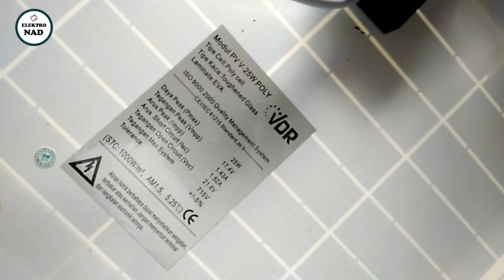12V Battery Solar Charger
video ini memiliki subtitle agar kalian bisa memahaminya...

pastikan kalian telah mengaktifkan subtitle ya..

kali ini kita akan memanfaatkan energi matahari untuk mengecas aki 12 Volt, hanya sedikit komponen saja kita sudah dapat mendapatkan energi gratis dari alam ini...

tonton sampai habis setelah itu kalian bisa langsung praktek..